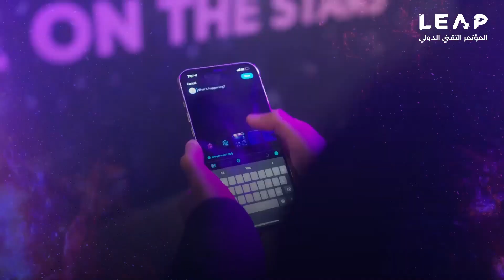مبادرات تقنية، واستثمارات مليارية، تحققها المملكة بعد احتضان مؤتمر ‫ليب23‬ لتعزيز القدرات الرقمية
مبادرات تقنية، واستثمارات مليارية، تحققها المملكة بعد احتضان مؤتمر ‫ليب23‬ بهدف تعزيز القدرات الرقمية لنقفز معًا لمستقبل نحو آفاق جديدة